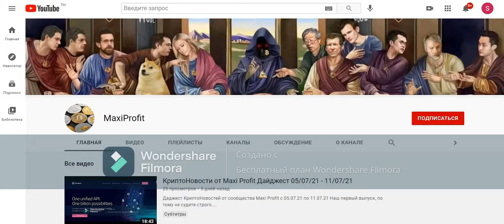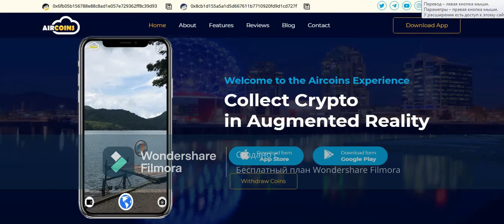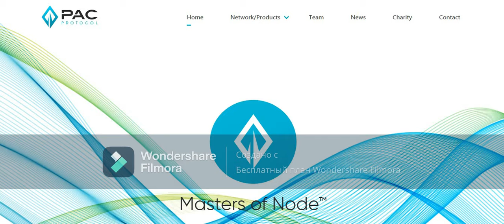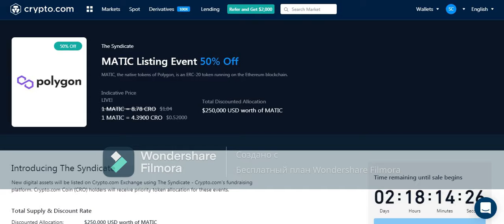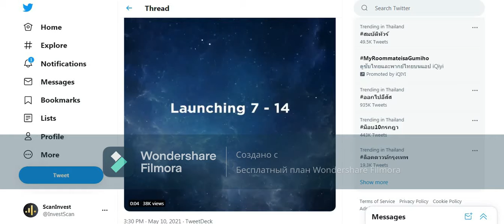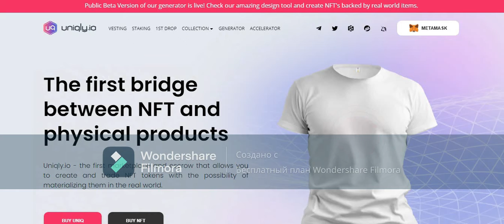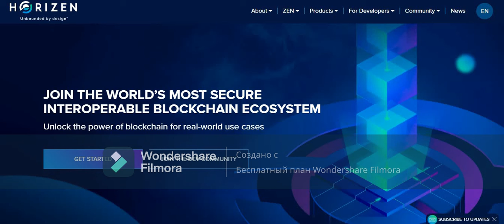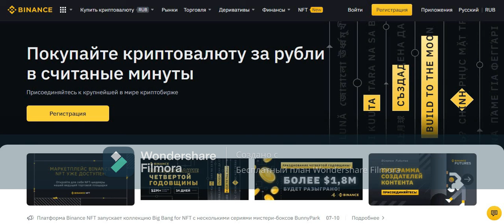КриптоНовости от Maxi Profit Дайджест 12/07/21 - 18/07/21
Даджест КриптоНовостей от сообщества Maxi Profit с 12.07.21 по 18.07.21

В этом выпуске мы рассмотрим более 30 монет, а в конце, вас будет ждать бонус.

0:00 Вступление
0:28 Понедельник
2:59 Листинг Понедельник
3:25 Вторник
4:04 Листинг Вторник
4:46 Среда
6:14 Четверг
7:52 Листинг Четверг
8:03 Пятница
8:21 Суббота
9:04 Заключение

Проекты упомянутые в выпуске

Вступайте в наше комьюнити, чтобы быть в курсе КриптоНовостей, а так же расти и развиваться вместе с нами.
Мы с радостью примем активных и заинтересованных как в личном, так и в коллективном росте.
Обычные потребители - будут исключаться из сообщества.

Биржа Crypto.com - (бонус 2% от пополнения + до 50$ за стейкинг $CRO)